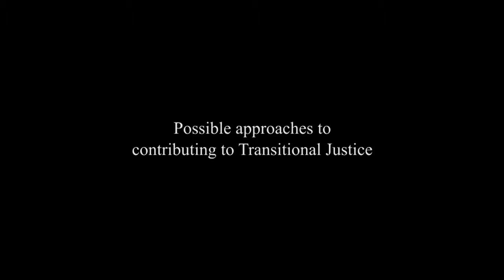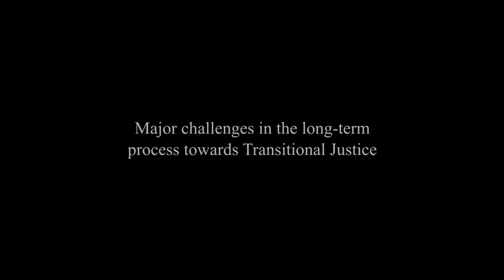Transitional Justice in South Sudan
Perspectives on reconciliation and major challenges in the process towards transitional justice in South Sudan.

Interview with Ferdinand von Habsburg-Lothringen (Advisor to the Committee for National Healing, Peace and Reconciliation in South Sudan)